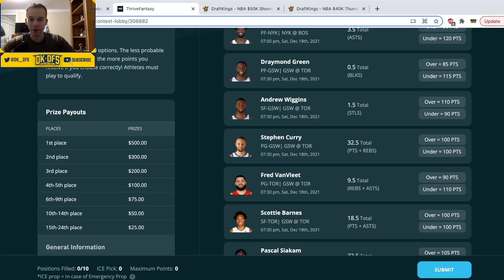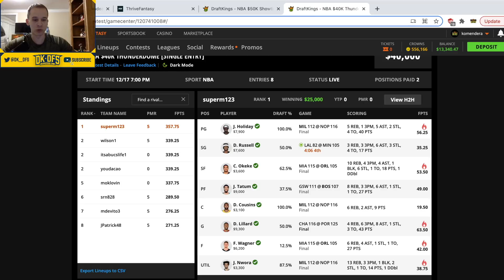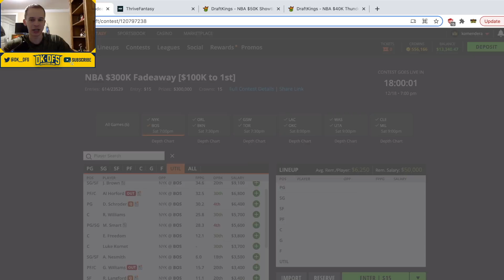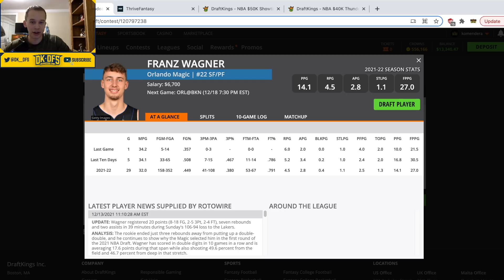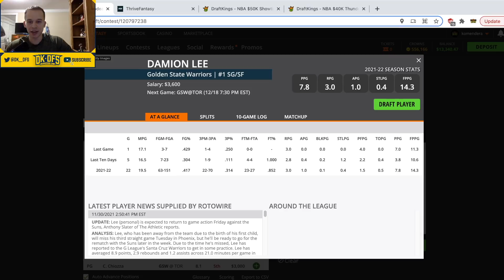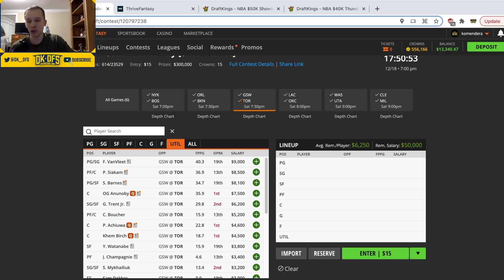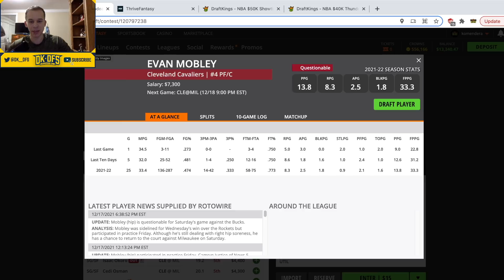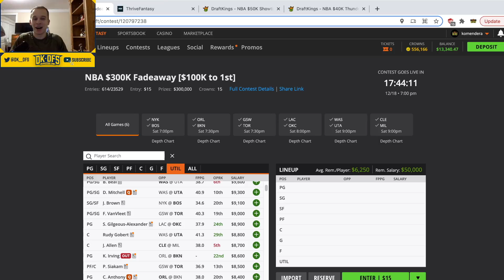DRAFTKINGS NBA ANALYSIS (12/18) | DFS PICKS